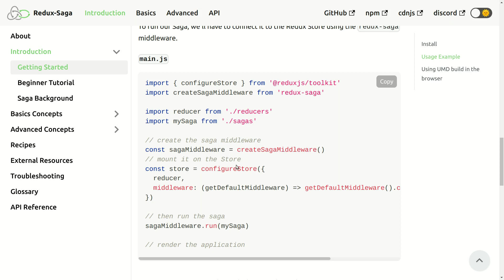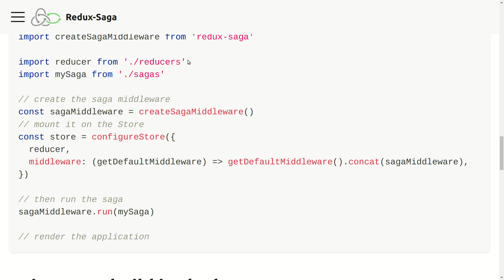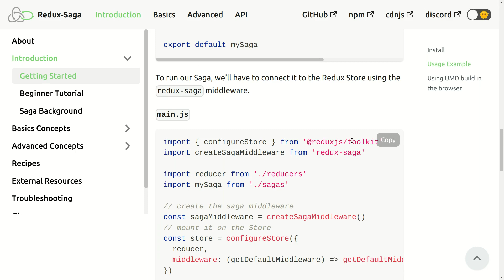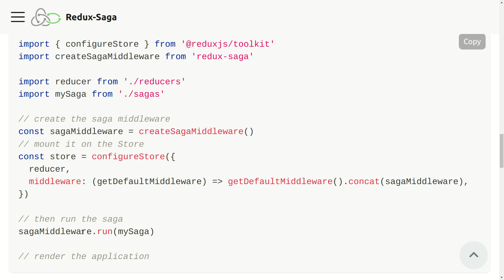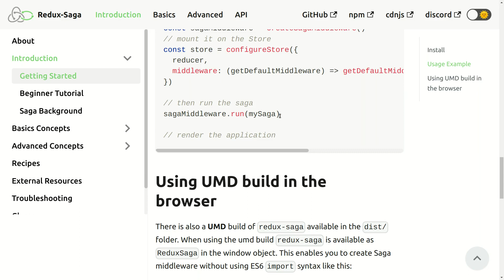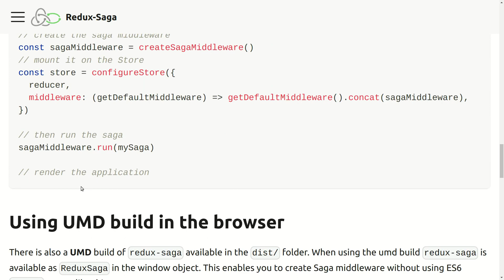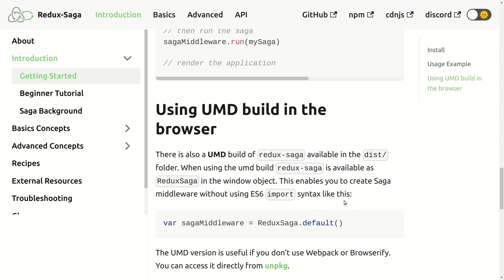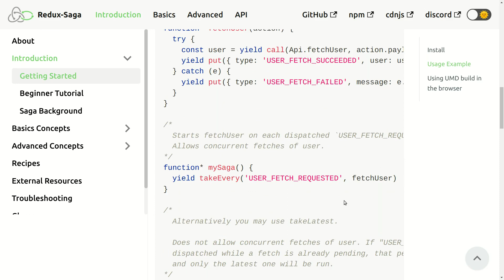Redux Saga #4 : Setup and Configuration in React Projects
learn how to set up and configure Redux Saga in your React project.

Explore the step-by-step process of integrating Redux Saga with Redux, enabling you to handle complex asynchronous actions with ease.

Discover the power of createSagaMiddleware and its role in managing side effects in your application. Additionally, we'll dive into configuring app.js to seamlessly incorporate Redux Saga.

Enhance your React development skills and unlock the full potential of Redux Saga. Watch now and level up your async action handling!

Topics Covered:

- How to setup redux saga in react project
- How to config redux-saga with redux
- Use of createSagaMiddleware in redux saga
- How to config app.js for redux saga.

130 Friends on 14/01/23
185 Friends on 15/04/23
200 Friends on 13/05/23
500 Friends (in progress...)